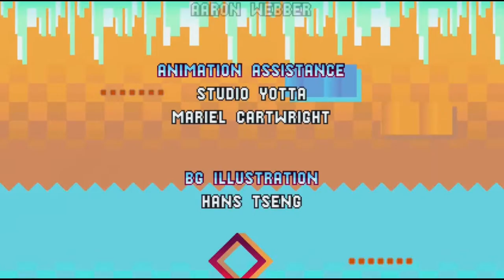RICK AND MORTY!! - Sonic Mania | Episode 12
I’m a pickle!!

We’re sorry about the sync, it’s not great at all, we had technical problems.